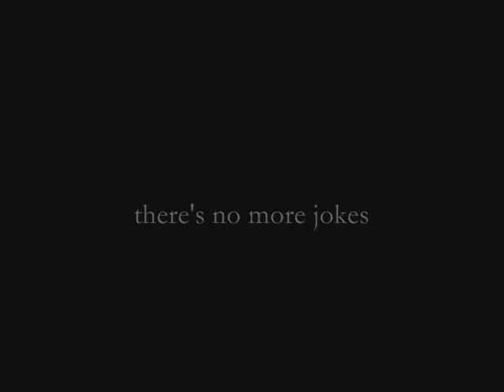The Dark Knight